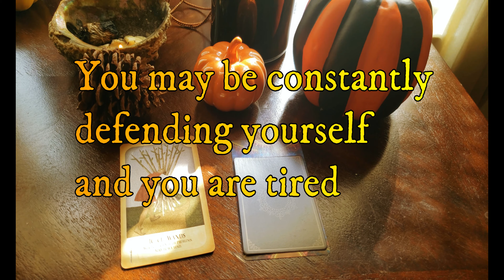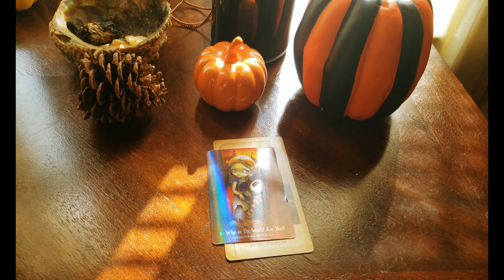Yes or No Pick A Card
Let the universe answer your important questions through tarot.
And a few extra details.

I've pulled some Alice in Wonderland tarot to get more info.